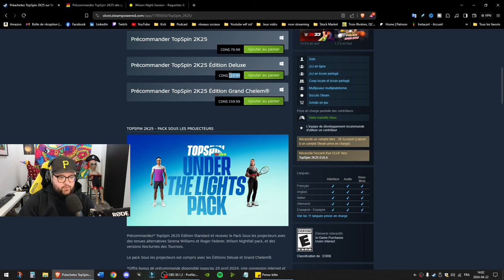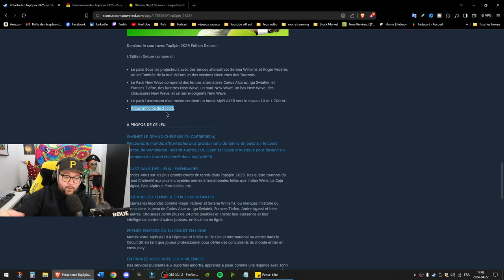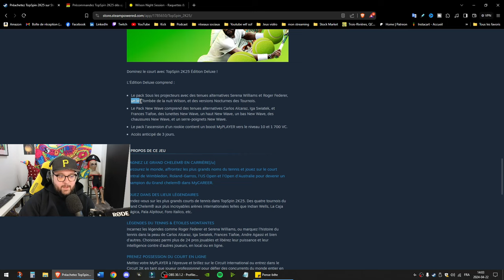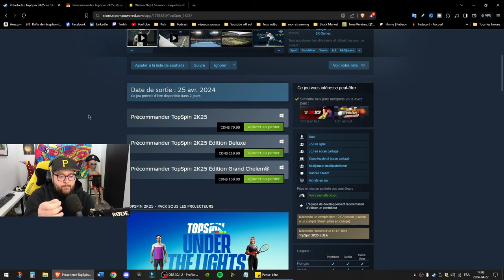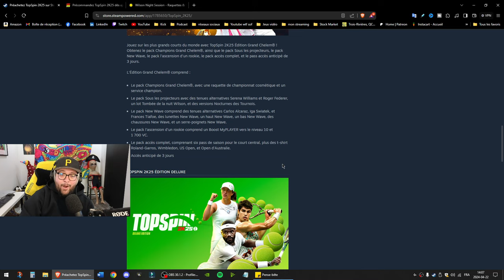TopSpin 2K25: CE QUE PERSONNE VOUS DIT SUR LE JEU !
TopSpin 2k25 fait sont grand retour après 13 ans d'absence. Cette fois-ci les prix sont rendus élevé et vous devez payez plus chère pour avoir accès à plus de choses.

Voici ce que personne ne vous dit sur TopSpin 2K25 !
0:00 - Début de vidéo
0:18 - l'arnaque du jeu TopSpin 2k25 et 2K
1:48 - L'édition Deluxe et l'ultime arnaque
3:21 - PAYEZ 120 $ POUR JOUER LA NUIT !
3:50 - LES RAQUETTES QUI S'ILLUMINENT !
4:48 - Édition Grand Chelem à 160 $
6:03 - Les compagnies veulent votre argent par tous les moyens
6:56 - Qui sont Take-Two Interactive ?
7:23 - Mon message à Take-Two Interactive et 2K
9:09 - Fin de vidéo